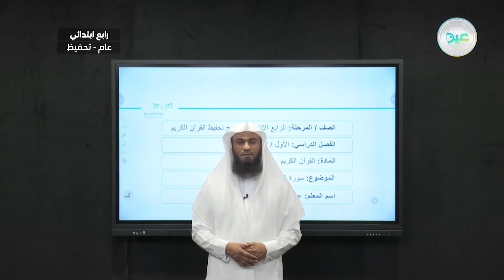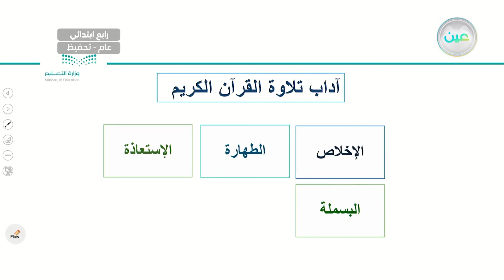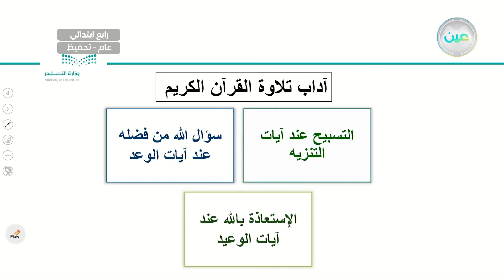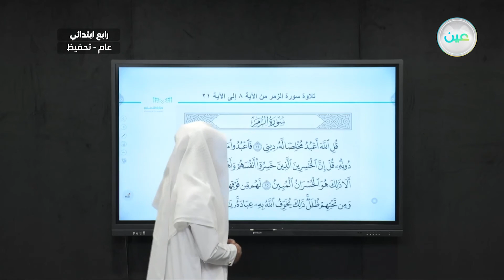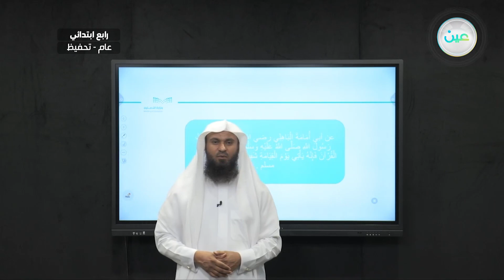سورة الزمر (8-21) - القرآن الكريم (تحفيظ) - رابع ابتدائي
الحصة السابعة - الأثنين - الأسبوع العاشر - رابع ابتدائي04